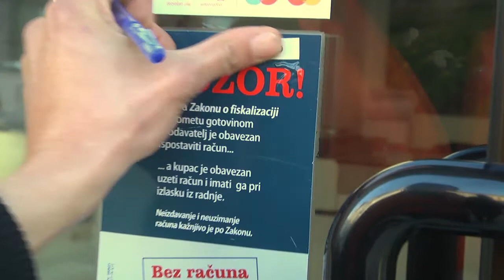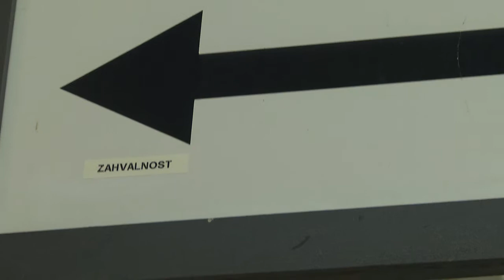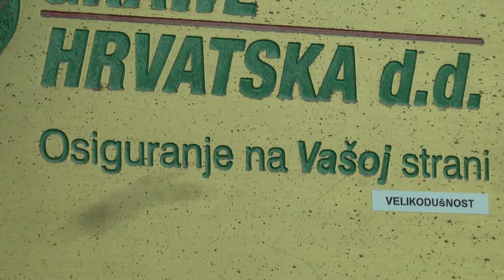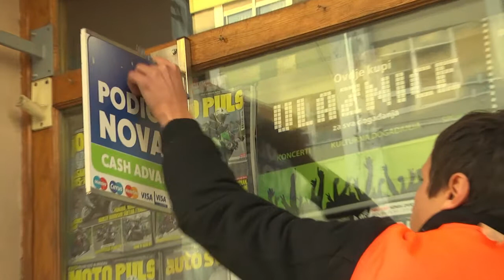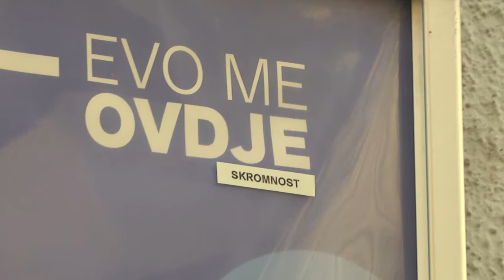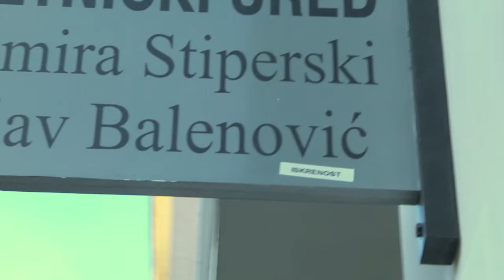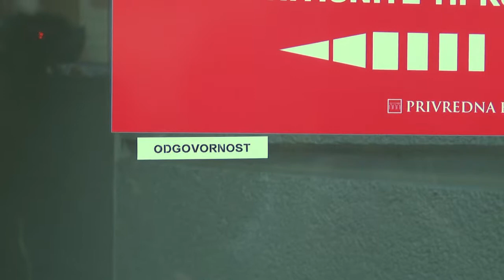UNUTARNJA KONTROLA / Sisak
UNUTARNJA KONTROLA

Autor: Gildo Bavčević
Foto: Marko Marković, Bojan Koštić
Kamera: Marjan Crtalić

Unutarnja kontrola  je  akcija unutar koje se intervenira na reklamnim oglasima, izlozima i objektima u javnom prostoru .  Kontrola vizualnog  sadržaja reklamnih poruka odvija se  kroz šetnju unutar centra grada. Kao reakcija na određene sadržaje apliciraju se upozorenja u vidu odabranih pozitivnih riječi koje se  sukobljavaju  sa tekstom reklamnih sadržaja u cilju stvaranja šireg i plemenitijeg narativa. Adekvatne unaprijed  selektirane riječi štampaju na tag mašini te  određenom reklamnom  sadržaju apliciraju na licu mjesta. Spontanost prve asocijacije važan je faktor performansa  kao i bazičnost izabranih riječi koje iako imenuju osnovne ljudske vrline i potrebe  koje se sve rjeđe upotrebljavaju i povezuju sa kapitalističko konzumerističkim društvom u kome živimo. Unutarnja kontrola izvodi se kao serija performativnih akcija u više gradova a do sada je izvedena u Sisku, Rijeci i Varaždinu. Dokumentira se a potom i prezentira u formi foto i video dokumentacije.